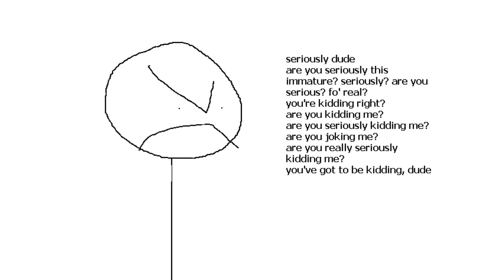seriously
some OG crappost but it can also be serious (seriously)